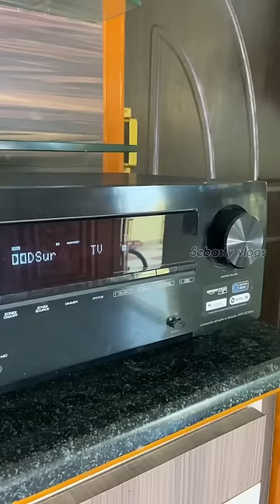தெறிக்க விடலாமா 🔥Dolby atmos Home theater 🔊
Denon AVR-X2700H AV Receiver

Denon AVR-X2700H 7.2ch 8K AV receiver with 95W per channel fully supports 3D audio formats as well as the latest HDMI specifications such as 8K/60Hz, select 4K/120Hz* pass-through and upscaling, HDR10+, Dynamic HDR, ALLM and more.

8K ready
Build the best 4K home theater today and be 8K ready.

Latest home
cinema tech
Delivers 7.2 channels of high-power performance from the latest technology.

3D audio support
Immerse yourself in the latest 3D audio formats.

Voice control
with ease
Enjoy effortless voice control and total flexibility from the leading voice services.

Polk SIGNATURE SERIES HOME THEATER

S10 Bookshelf: There’s no need to sacrifice performance to save space. Our stylishly designed bookshelf audio speakers deliver a wide dispersion of 3D sound to your living room or family room.

S55 Floor Standing: Rock solid construction, elegant style, and uncompromising audio performance, you get all that and more with Polk’s floorstanding stereo speakers. Hear every tackle, string bend, and punchline.

HTS 10 Subwoofers: Experience movies and music the way the director or artist intended. These Polk speakers produce clean, clear, lifelike bass, so you hear every pulse-pumping scene and beat.

S35 Center-Channel: Explore a collection of center channel speakers that put you in the middle of the action. Add to your home theater system and get ready to feel, hear, and understand every word.

Polk’s speaker collection proves that great-sounding speakers don’t have to cost a fortune. We’ve got home speakers fit for any budget and room size.